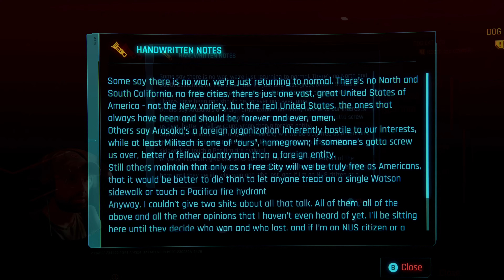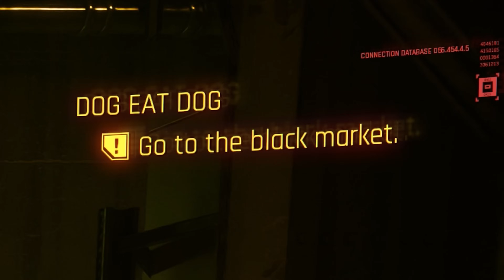Cyberpunk 2077 Phantom Liberty - Part 1 - WELCOME TO DOGTOWN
Cyberpunk 2077 Phantom Liberty Walkthrough Gameplay Part 1 Full Game. Welcome to the official series of Cyberpunk 2077 Phatom Liberty where we will cover the entire full game expansion Phantom Liberty with the new 2.0 update. Cyberpunk Phantom Liberty review and first impressions of its full story from beginning to end, all phatnom liberty missions, all cutscenes, all bosses, all character customization options, all weapons, and all upgrades.
THANK YOU CDPR FOR EARLY ACCESS!

Phantom Liberty is an upcoming spy-thriller expansion for Cyberpunk 2077. Return as cyber-enhanced mercenary V and embark on a high-stakes mission of espionage and intrigue to save the NUSA President.

CYBERPUNK 2077 2.0 includes:
New Police System
Vehicle Combat
Combat AI Enhancements
Combat AI Enhancements
New Radio Stations

PERKS: A complete Perk tree overhaul. These trees now contain fewer perks, but impact gameplay in a more meaningful way.

CYBERWARE
Armor is now provided primarily by cyberware. As a result, clothing's purpose is mostly cosmetic. Clothing items no longer have mod slots, and only some items provide bonuses.

WEAPONS
Changed the unique effects of some Iconic weapons to better reflect their distinctive features.
The "first equip" animation can now be triggered at any time.

& MUCH MORE

6800 SW 40th St Number 282